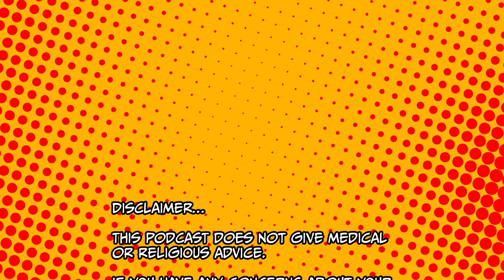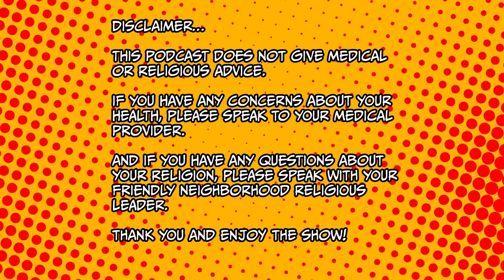The Muslim Sex Podcast: Abnormal Uterine Bleeding with Dr. Edward Wing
On this episode, Dr. Lodhi welcomes Dr. Edward Wing to the show, for a discussion on everything you need know about abnormal uterine bleeding and other gynecological topics. Dr. Wing is a Gynecologist/Obstetrician based in Virginia, with almost 30 years of experience. During this edition of the podcast, Dr. Wing lends his expertise and insight into menstrual cycle abnormalities, solutions for these abnormalities, and so much more!

To learn more about Dr. Sadaf’s practice and to become a patient